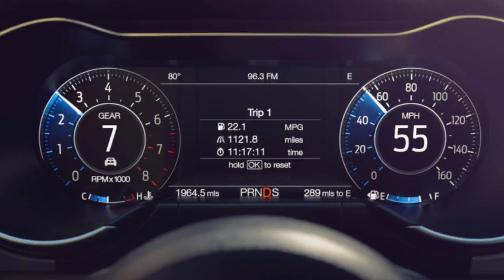2018 Ford Mustang: Upgraded Engine And Features Explained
If you’re ready to make a stylish statement with your next car purchase, the 2018 Ford Flex in Clute is the vehicle for you. The Ford Flex makes a statement on the road with an aerodynamic exterior design. It will delight you and your family with a roomy interior that fits passengers and cargo alike. And it’s available now at your Clute Ford Dealer, so stop by and take a closer look.